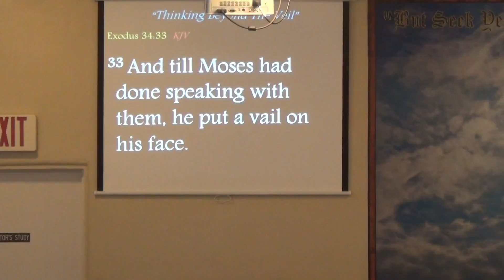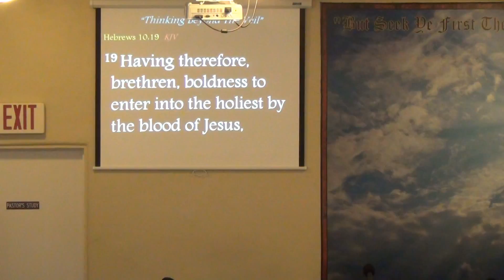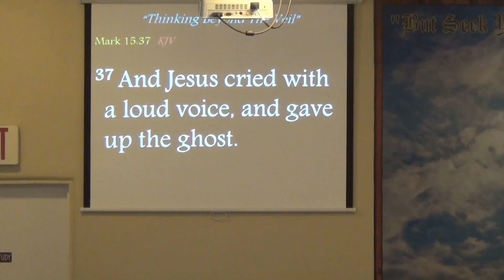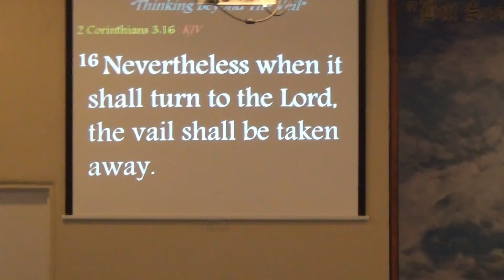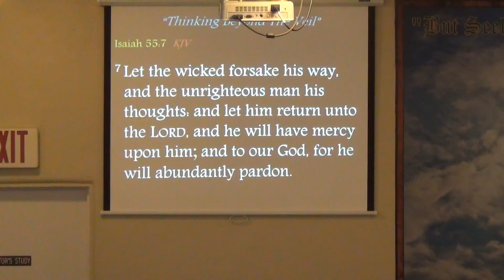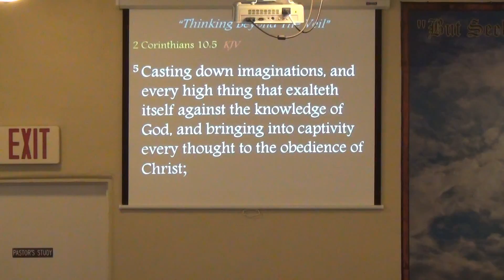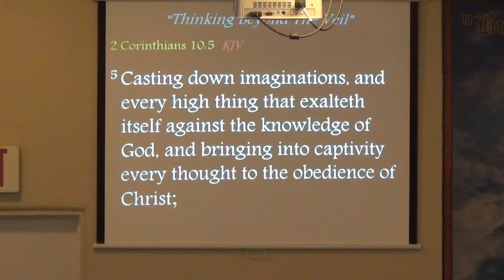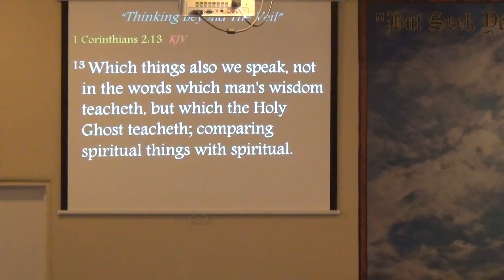RPA Pastor Doug Clanton Sermon: (Thinking Beyond the Veil)09/04/16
Pastor Doug Clanton Sermon: ( Thinking Beyond the Veil )